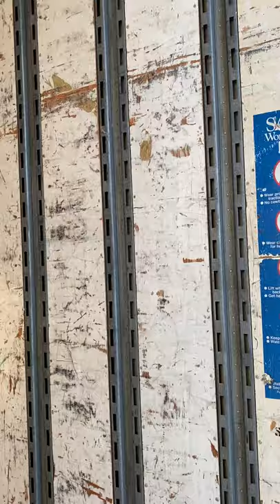1991 Kentucky 48 ft moving trailer